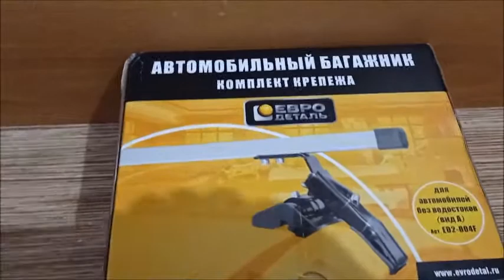Багажник на тойота королла